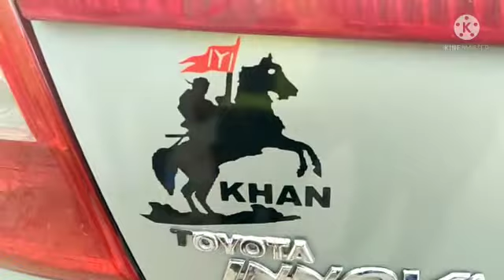Jhunjhunu RJ 18 gazy